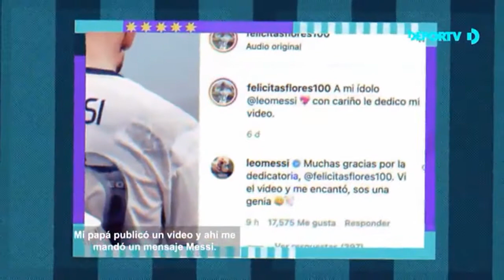Un sueño estar en Mundo Leo Messi de Deportv.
Programa dedicado al N 1 del mundo en el fútbol. Claro Messi.Gracias por la nota.